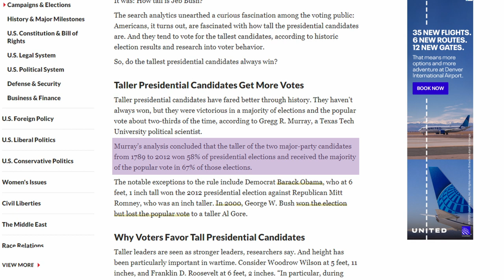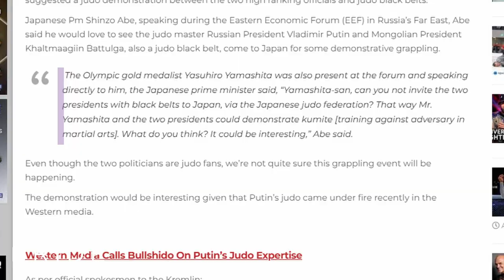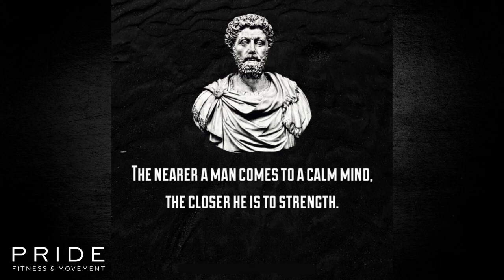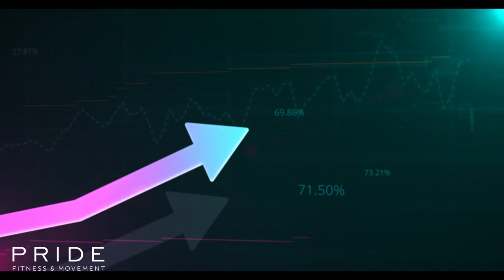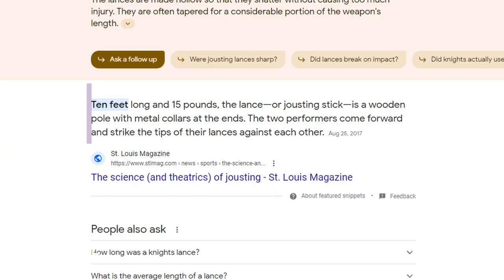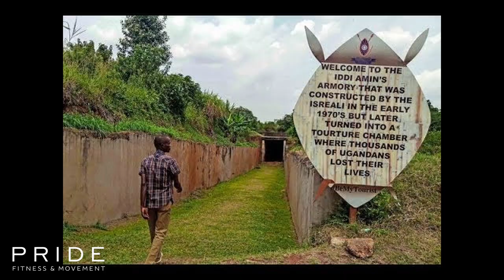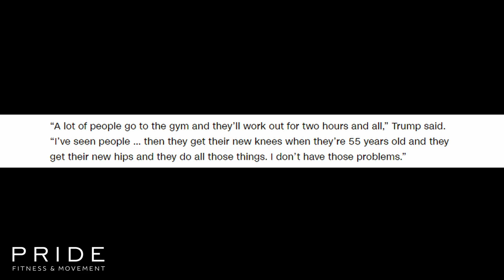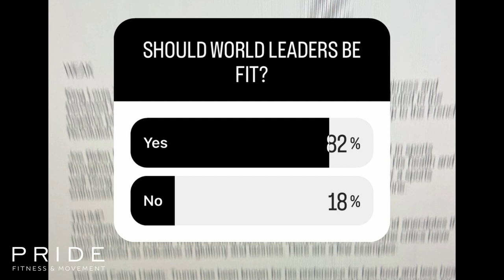The MOST JACKED World Leaders | Holistic Motion 60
In this intriguing exploration, we delve into the multifaceted lives of world leaders who not only wielded power in politics but also sculpted their bodies into symbols of strength. We will examine how their physical prowess, or lack thereof, intertwined with their leadership and public perception.

Introduction:
Leadership, traditionally perceived as the epitome of power, is undergoing a transformation. The perception of leaders is evolving, with the public increasingly valuing fitness, health, and vitality. The correlation between a leader's physical condition and their effectiveness is becoming more apparent.

Section 1: The Fittest World Leaders:
Our journey begins with the world's most physically impressive leaders, individuals who not only excelled in politics but also displayed extraordinary physical prowess. We will discuss these leaders one by one, highlighting their athletic achievements, fitness routines, and their impact on the world stage.

Kaltmaa Battulga, former President of Mongolia: Renowned for his imposing physique, Battulga is a multi-martial arts master, a bodybuilder off-season, and an inspiration to fitness enthusiasts. With an impressive 9/10 rating, he stands as a symbol of strength.
Queen Elizabeth II: This monarch's unwavering dedication to health and her remarkable endurance make her a force to be reckoned with. Although not a fighter, her determination earns her a peak rating of 3/10.
Teddy Roosevelt: A true embodiment of the "strenuous life," Roosevelt's mastery of martial arts, surviving assassination attempts, and his commitment to preserving the outdoors earn him a formidable 9/10.
Marcus Aurelius: The stoic emperor's dedication to exercise and his philosophy of strength and resilience rate him a respectable 7/10.
Michelle Obama: Known for her toned arms and commitment to healthy living, the 44th First Lady receives a 4/10 in the fitness rating.
Vladimir Putin: As a Judo master and an enigmatic leader, Putin is an imposing figure with a fitness rating of 9/10.
Robert F. Kennedy Jr.: Defying the odds, he built an impressive physique in his 7th decade, earning a commendable 7/10.
Arnold Schwarzenegger: The former bodybuilding champion turned actor and politician is an 8/10, conquering multiple domains in his lifetime.
Section 2: The Weakest Leaders:
Turning our attention to the other side of the spectrum, we examine leaders who grappled with physical weaknesses and how it may have affected their leadership.

King Henry VIII: Initially known for his athleticism, Henry VIII's later obesity and health issues influenced his rule negatively.
Idi Amin: Despite a strong military background, his excessive lifestyle and obesity marked his leadership with violence and excess.
King Louis XVI: Frailed by various health problems, Louis XVI's rule ended tragically as his physical condition deteriorated.
Joe Biden: While generally fit and maintaining a healthy diet, Biden's recurring falling incidents raise concerns about his physical condition in his later years.
Donald Trump: Known for his aversion to exercise and fast-food indulgence, Trump's approach to health and fitness is a subject of debate.
Conclusion:
In conclusion, this exploration underscores the importance of fitness and health in leadership roles. It highlights how a leader's physical condition can impact their effectiveness, public perception, and legacy. The article encourages readers to consider the profound influence of personal fitness on those who lead nations, leaving us with the question of what we value most in our leaders: a strong body, a sharp mind, or perhaps a balanced combination of both.

00:00-02:43 Overview/intro
02:43-03:53 Mongolia
03:53-04:42 England
04:42-06:02 America Pre WWI
06:02-06:52 Ancient Rome
06:52-07:17 2010s America
07:17-07:48 Russia
07:48-08:28 2024 President?
08:28-09:11 Austria
09:11-09:37 Some Questions
09:37-10:20 Weak England
10:20-10:50 Weak Africa
10:50-11:10 Weak France
11:10-12:39 Weak Democrat
12:29-14:16 Weak Republican
14:16-17:03 Ratings
17:03-19:14 Does This Impacts Votes/Approval?
19:14-19:34 What to watch next